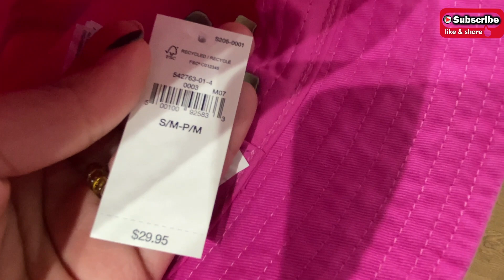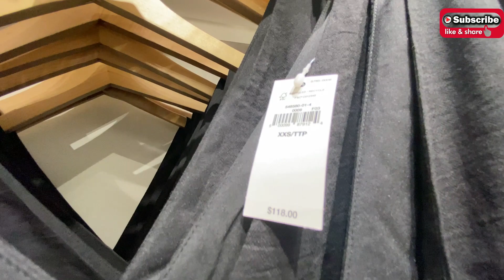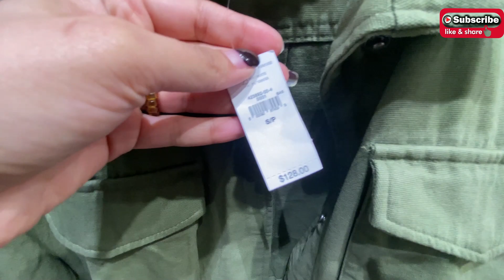GAP OUTFIT-NEW COLLECTION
I hope you enjoy the video! Let me know if you like the video!